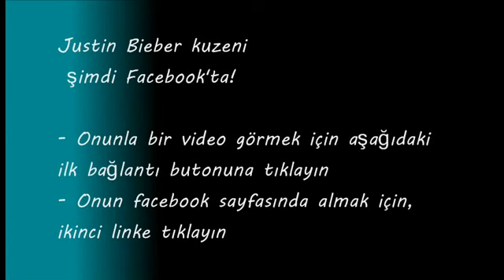Amerikan yetenek (neredeyse kendini öldüren bir çocuk) var - inanılmaz bir an.